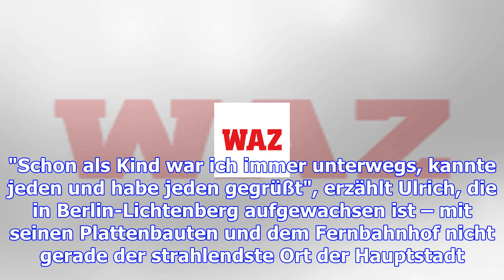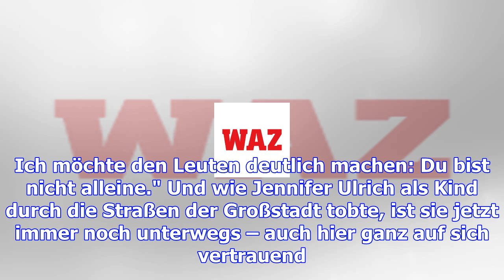Wenige schauspieler zeigen haltung wie jennifer ulrich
Am Sonntag spielt Schauspielerin Jennifer Ulrich im Film "Ein Sommer im Allgäu" eine junge Extremspo...